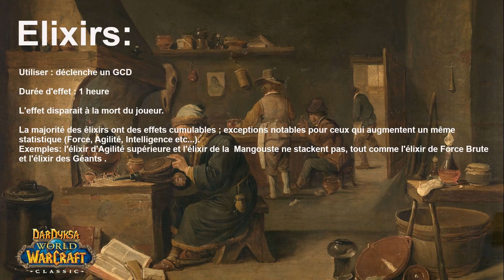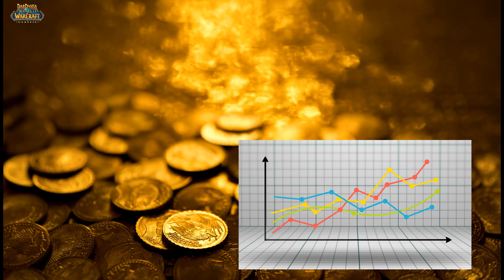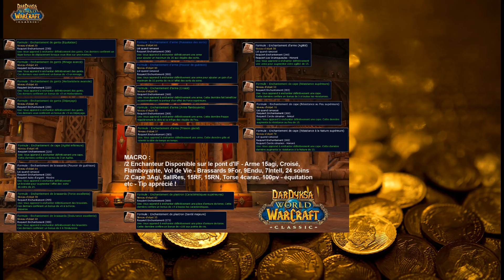Professions ép4 Alchimiste WoW Classic Guide Métier FR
CORRECTIF (merci Keikiro)  La recette de la potion de mana majeure s'obtient chez un pnj déblocable après une suite de quête à Scholomance. Le vendeur est dans les ruines devant l'entrée de Scholo et ne peut être vu que si on équipe le bijou obtenu en récompense de la suite de quêtes.

Sommaire/Index:
00:00:15 Présentation
00:01:14 Cap 150
00:01:34 Cap 225
00:02:11 Potions
00:09:12 Elixirs
00:11:30 Flacons
00:12:48 Transmutations
00:14:52 Zul Gurub
00:15:42 Rentabilité?

Un nouveau guide en français pour world of warcraft classic... de très nombreux tutoFR sur la chaine, des playlists Gear, PVP, Réputation de faction, Professions (métiers classic) et des tips and tricks pour différentes classes du jeu !